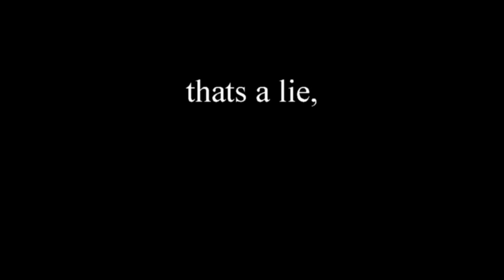lapd policy violators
quick video, more policy violating harbor officers.
I got a video of lomita sheriff deputies, not wearing masks coming up next